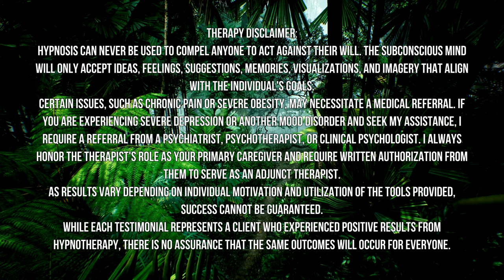Hypnosis for Finding Your Life's Purpose (Higher Self Guided Meditation)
Hello, my name is Grace. Today, I would like to invite you to discover your life's purpose through my hypnosis session.
Together, we will embark on a journey of self-discovery, exploring the depths of your subconscious mind to uncover the truths that lie within. Through the power of hypnosis, we will delve into your innermost desires, aspirations, and beliefs, guiding you towards a deeper understanding of your purpose in life.
As you relax and let go of any resistance, allow my voice to guide you into a state of deep relaxation. Feel the tension melting away from your body, as you sink deeper and deeper into tranquillity.
Now, as you drift into this state of relaxation, imagine yourself surrounded by a warm, comforting light. This light represents the infinite possibilities that await you as you embark on this journey of self-discovery.

 Hypnosis can never be used to compel anyone to act against their will. The subconscious mind will only accept ideas, feelings, suggestions, memories, visualizations, and imagery that align with the individual's goals.
Certain issues, such as chronic pain or severe obesity, may necessitate a medical referral. If you are experiencing severe depression or another mood disorder and seek my assistance, I require a referral from a psychiatrist, psychotherapist, or clinical psychologist. I always honor the therapist's role as your primary caregiver and require written authorization from them to serve as an adjunct therapist.
As results vary depending on individual motivation and utilization of the tools provided, success cannot be guaranteed.
While each testimonial represents a client who experienced positive results from hypnotherapy, there is no assurance that the same outcomes will occur for everyone.
The use of audio hypnosis recordings:
When listening to your hypnosis audio recordings you should make sure it is safe for you to do so. You should not listen while driving or operating machinery. Please seek medical advice first if you suffer from epilepsy or any mental health illness before listening to these recordings.

Love & Light 🖤🤍

LINE :  @grace.s.journey